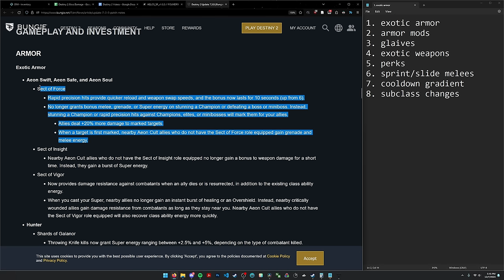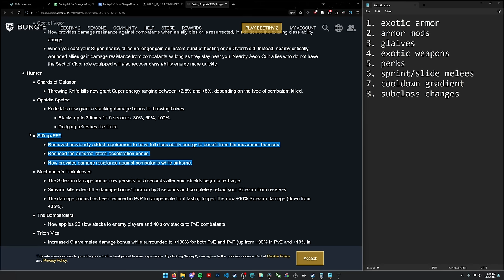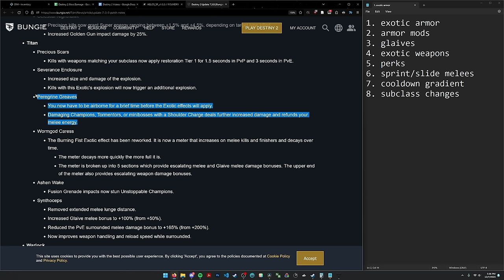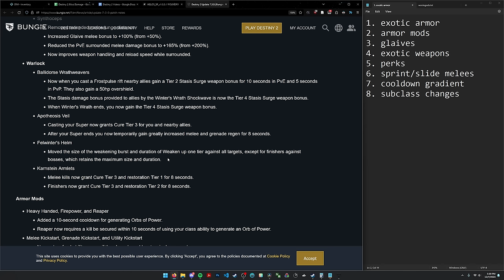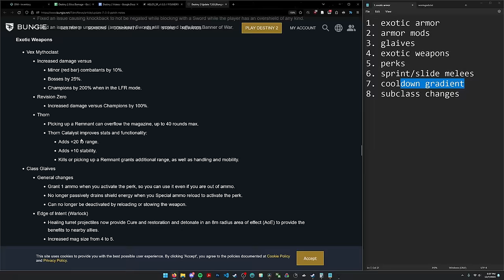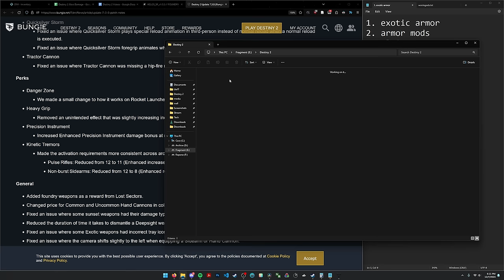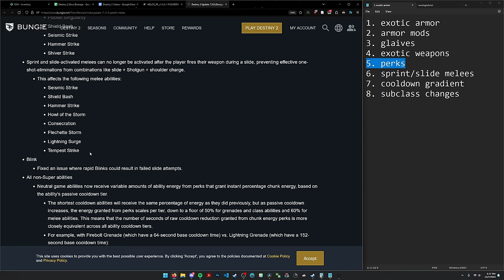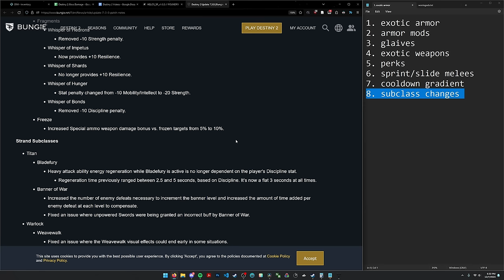Endgame Meta Update: Season 23 Sandbox (Ophidia Spathe, Peregrine Greaves, armor mods)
My thoughts on the recent sandbox changes, from One-Two Punch to ability energy.

Timestamps:
00:00 Intro
00:40 Exotic Armor (Aeons)
02:28 Exotic Armor (Hunter)
08:41 Exotic Armor (Titan)
13:33 Exotic Armor (Warlock)
16:00 Armor Mods
20:02 Glaives
21:24 Exotic Weapons
26:55 Perks
31:46 Charged Melees
32:57 Cooldowns
35:51 Subclasses
37:10 Outro